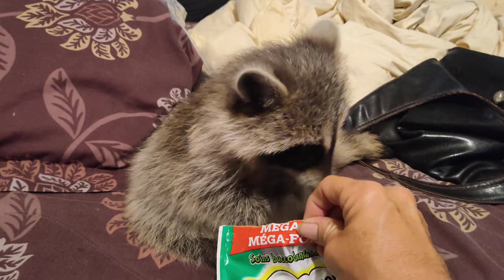Raccoon just over a month and half enjoying Friday night, movie night snacks